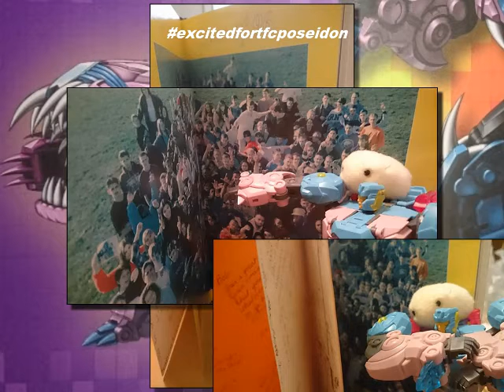The Secret Life of TFC Poseidon parts; Episode 31 - The Old Year Book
Skalor Jr. and Samson read through an old high school year book.
I've wanted a 3rd party combiner set for years and now I can finally afford one. It takes what I love of Beast Wars robots/ animal transformers and uses a lot of concepts well. So I decided to take pictures of it - twice a day (morning and night) with my wife adding some ideas here and there. This is the episodic result of it, narrated by me.